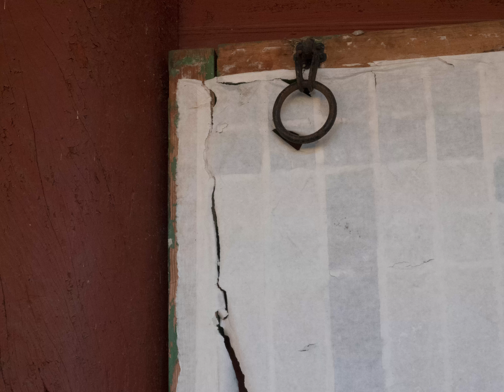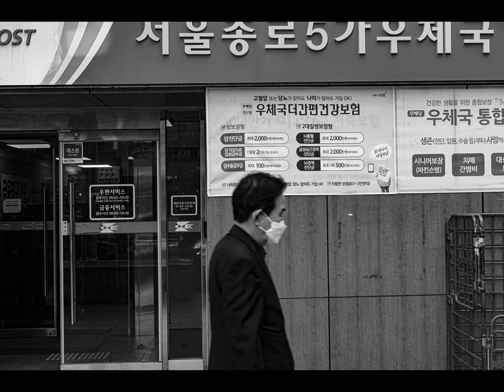나의 사진 창고 161